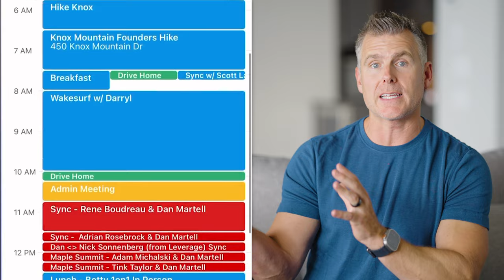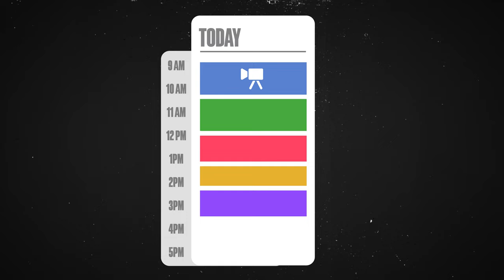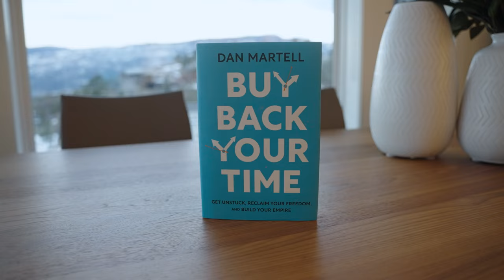How CEOs Schedule Their Day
▸▸ Watch these 25 minutes if you want to scale a business you don’t grow to hate

When I was building my company Spheric Technologies in 2003, my schedule was a MESS.

100-hour work weeks…

Working until 2 a.m. and then back in meetings again at 7 a.m…

And 95% of my calendar was filled with work that drained my energy.

I HATED getting out of bed.

Nowadays, thanks to the strategies I want to share with you today, my life and business are totally different...

I run multiple 8-figure companies working just 7 hours on some weeks...

I get to spend most of my time doing what I love... coaching amazing founders.

And I explode out of bed, pumped full of energy to crush the day.

Hard work.

But also, after years of grinding and crawling through the trenches…

I’ve discovered the secret to designing my calendar and life to be the most effective CEO and unlock painless growth.

So if you want to perform at a high level in every area of your life, then watch today’s episode.